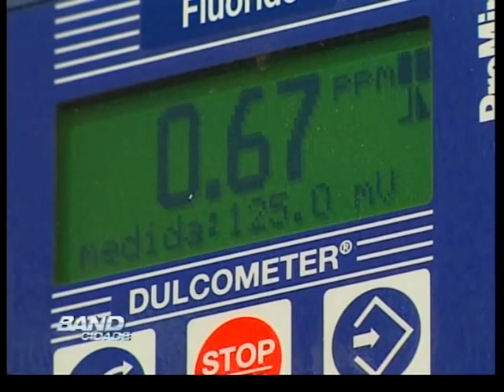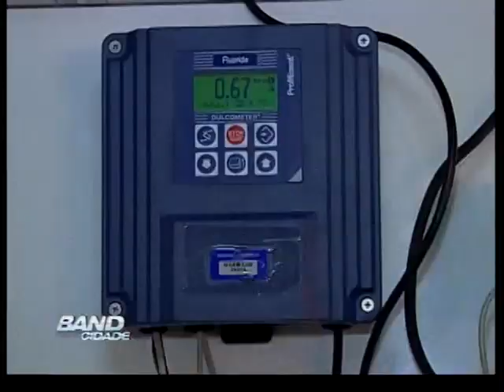Band Cidade Campinas - Flúor na água agora é medido on-line - 17 09 2012